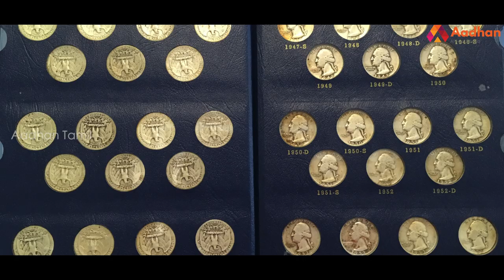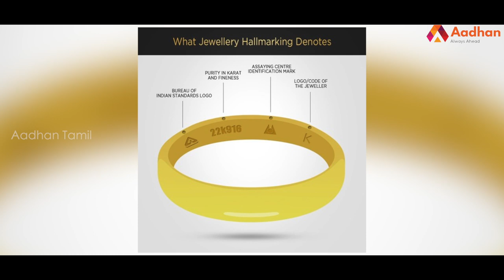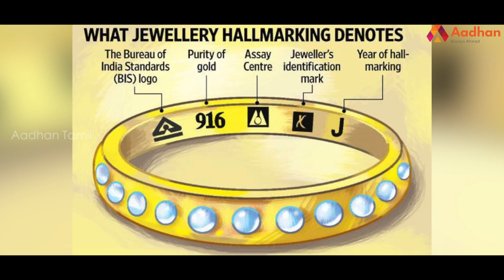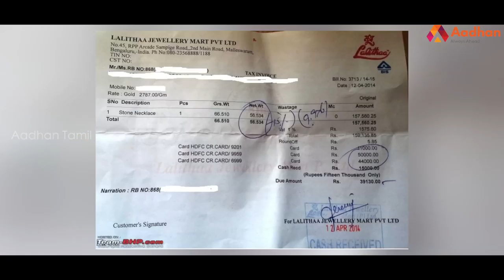லலிதா நகைக்கடை அதிபர் கிரண் குமாரின் கதை | பிரபலங்களின் கதை | Episode 80